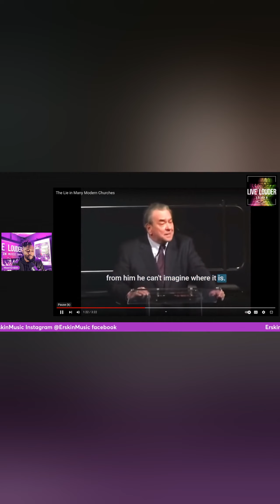MR ROGERS GOSPEL: ERSKIN MUSIC SHOW